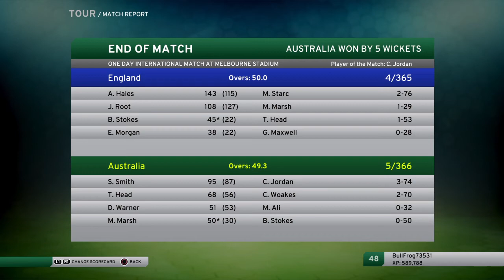Don Bradman predicts the Ashes